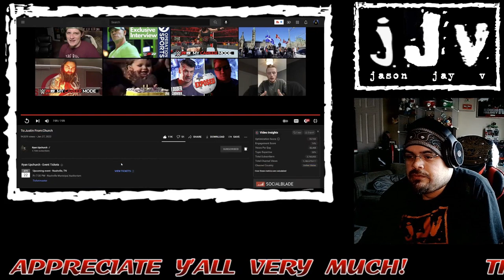Upchurch || To:Justin From:Church || Hispanic MC Reacts